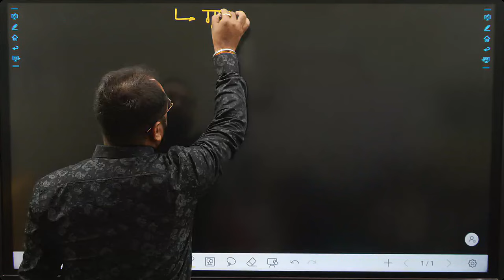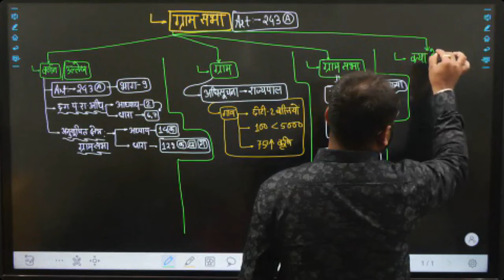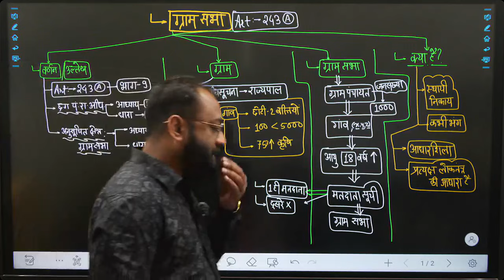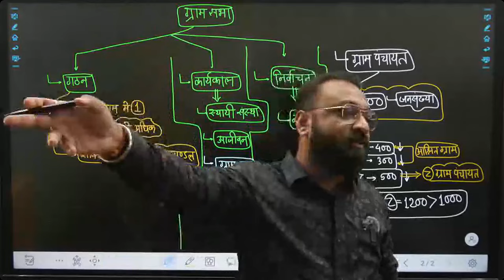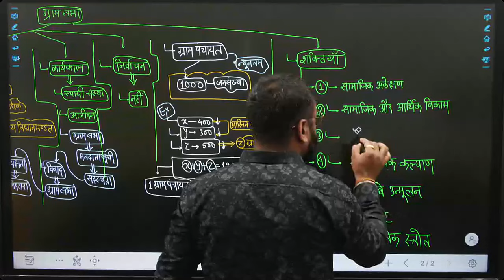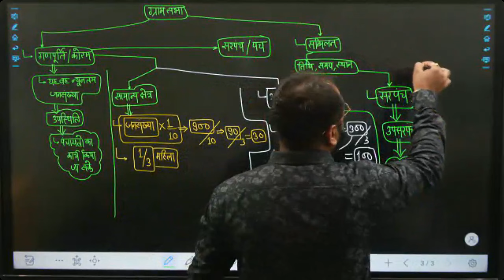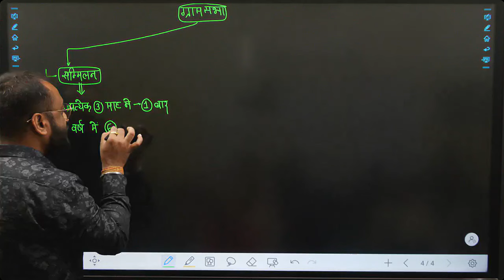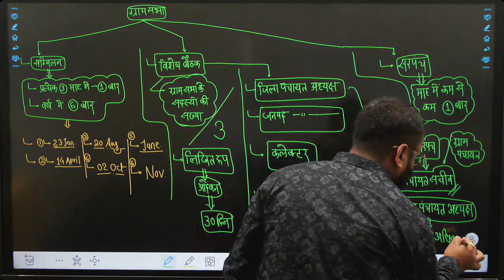छत्तीसगढ़ पंचायतीराज || ग्राम सभा - 01 || Class - 08 || By- Umesh Baghel Sir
छत्तीसगढ़ में होने वाले प्रीक्षाओं के लिए अतिमहत्वपूर्ण

your Queries..
adeo exam
chhattisgarh history
Hindi
Chhattisgarh geography
Adeo syllabus
Adeo Exam Date
BAGHEL TUTORIALS